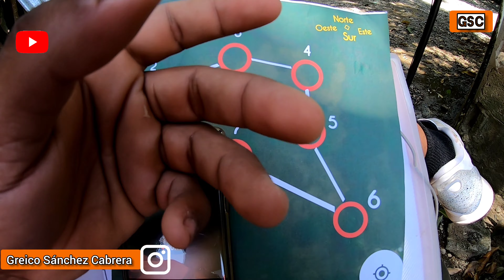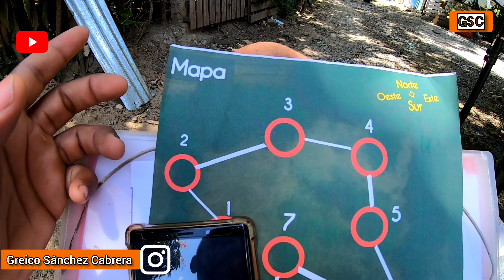Que hacer si te pierdes durante una Carrera de Orientación 🤔SOLUCION😎